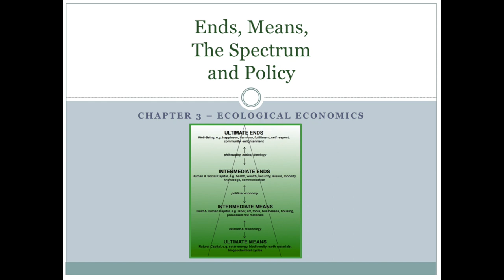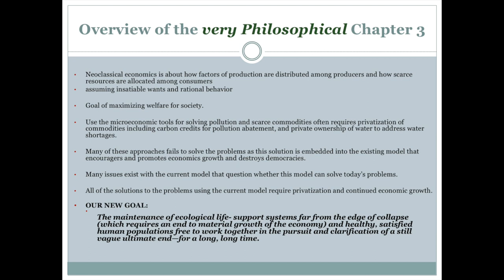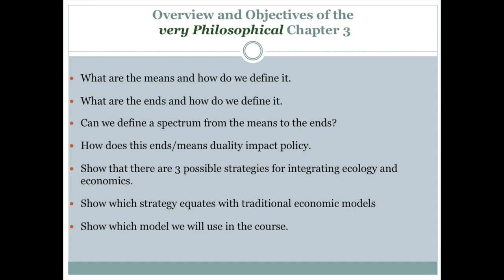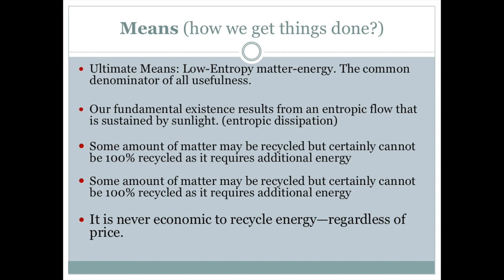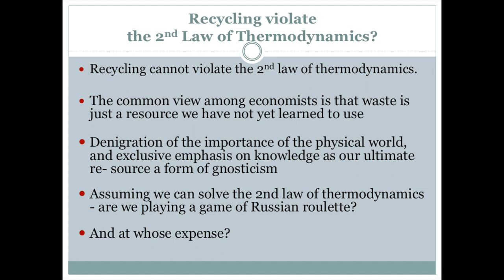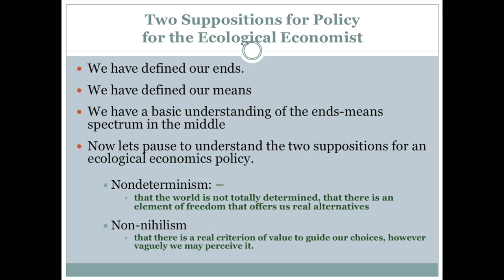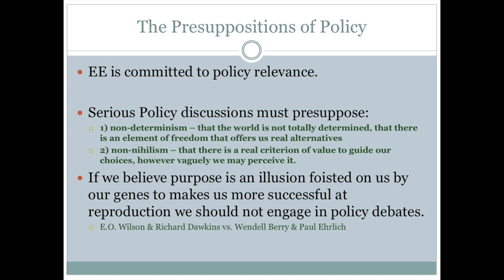Ch 3 Ends, Means and Policy - Part I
Textbook: Ecological Economics: Principles and Applications
Videos support University of Alaska Southeast Economics Courses